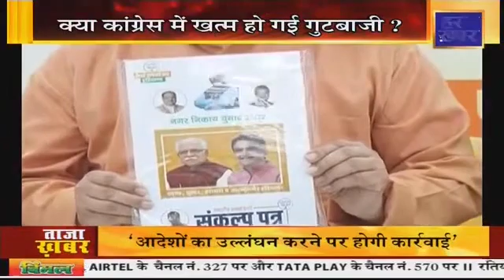निकाय चुनाव की "जंग"... कौन मारेगा बाजी ? किस पार्टी की है कितनी तैयारी ?